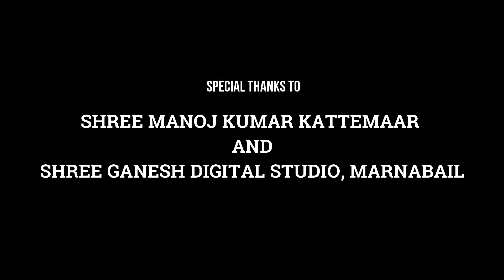DAIVA SINCHANA | ದೈವ ಸಿಂಚನ। ಎಗ್ಗೆ-1। Kattemaar Shri Manthradevatha Kshetra| ARIKE Tulunada Sobagu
ಸದ್ಗುರು ಸಾಯಿ ಕ್ರಿಯೇಷನ್ಸ್ ದ ನಿರ್ಮಾಣೊಡು
ಅರಿಕೆ ತುಳುನಾಡ ಸೊಬಗು ಚಾನೆಲ್ ಅರ್ಪಣೆ ಮಲ್ಪುನ
ದೈವ ಸಿಂಚನ  ಎಗ್ಗೆ-1

ಜಾಗೆ:   ಕಟ್ಟೆಮಾರ್ ಶ್ರೀ ಮಂತ್ರದೇವತಾ ಕ್ಷೇತ್ರ ಸಾನಿಧ್ಯ, ಅಮ್ಟೂರು ಕಲ್ಲಡ್ಕ
ಕ್ಷೇತ್ರದ ಗುರಿಕಾರೆರ್ : ಶ್ರೀ ಮನೊಜ್ ಕುಮಾರ್ ಕಟ್ಟೆಮಾರ್
Amturu, Kalladka

CONCEPT BY
Kishor Kumar Shamboor
Pranam Shetty Sarapady
Karthik Poojary Shamboor
Aparna Shetty Vamanjoor